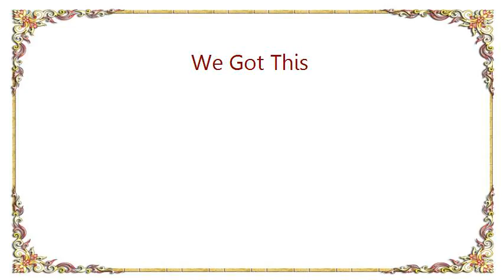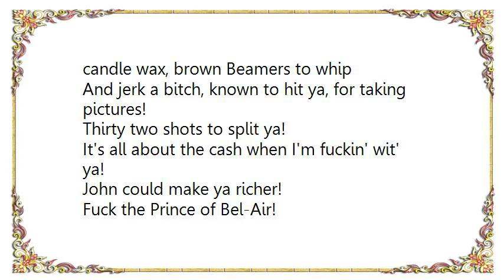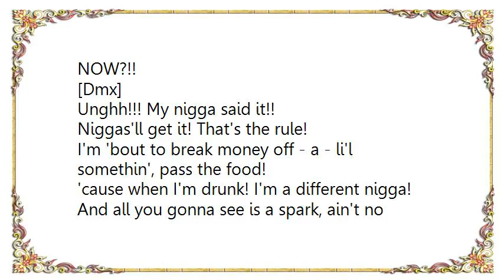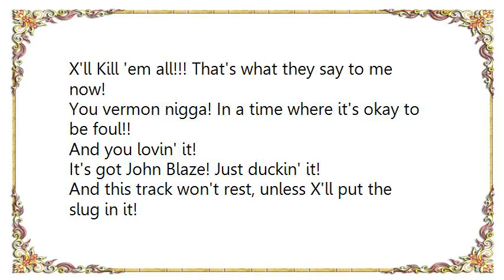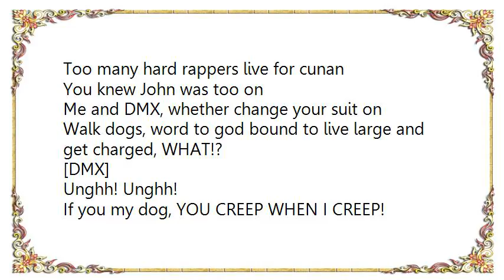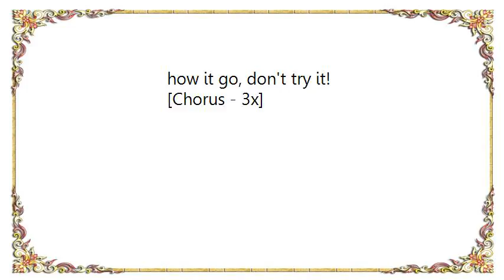DMX - We Got This Lyrics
[Lyrics DMX - We Got This]
featuring 20 Grand  DMX

.(Forte & DMX Growling).

[Chorus   Forte' & DMX]

{Forte'}

You want to bust guns? (You want to lock fists?)   DMX in parentheses

{Forte}

Forte' ! (DMX!)

{Forte'}

Be the hottest!

{Forte' & DMX}

We Got This!!! (You ain't hear?!)

{Forte'}

We Got This! ( Nigga! You ain't hear?!!!)

{Forte'}

{Forte' & DMX}

Straight up! We locked it!!!

[Forte' - Verse One]

Associated with the razor blade spinners like gym stars

and heavy hitters,

Them younger gods love banana clips, broads that strip

candle wax, brown Beamers to whip

And jerk a bitch, known to hit ya, for taking pictures!

Thirty two shots to split ya!

It's all about the cash when I'm fuckin' wit' ya!

John could make ya richer!

Fuck the Prince of Bel-Air!

I'm known to sell heir, got game like a politician

whose trying to add on, when it's not addition

You need to revamp! The hottest nigga out the Refugee Camp!

Run up on you be, and leave your seat damp!

And sell stocks slow, sellin' high, by low

From Madina up to Y.O.

El Capitan John, micapo

Get tore down, and that's the way it go down!

The east is like the wild west without the showdown!

Them niggas be like, what now?!

Get cut down! From the gut down!

Intense heh? And leave you shut down!

You knocked out! Regardless, what round! WHAT NOW?!!

[Dmx]

Unghh!!! My nigga said it!!

Niggas'll get it! That's the rule!

I'm 'bout to break money off - a - li'l somethin', pass the food!

'cause when I'm drunk! I'm a different nigga!

And all you gonna see is a spark, ain't no whiffin' nigga!

I figure like this...It's just me against the world!

'cause all my fuckin' life, it's been the world against Earl!

What you think I'm-a do...when my back's against the wall!!?

Fuck it! get ROLLED! Roll 'til I fall!

X'll Kill 'em all!!! That's what they say to me now!

You vermon nigga! In a time where it's okay to be foul!!

And you lovin' it!

It's got John Blaze! Just duckin' it!

And this track won't rest, unless X'll put the slug in it!

But, would it fit?! Nah, don't even think like that!

This is some shit that I could let go, and bring right back!

It's like crack, if you cook it, overlook it, so I shook it!!!

Like a pit, what you get, is what you wit' me so I took it!

[Chorus 2x]

[20 Grand Pikasoe - Verse Two]

This track'll make me zone out!

Run up in the party with the chrome out!

Clear Jerome out, no doubt!

Ice jingling, sons mingling, drugs we bring it in!

Pikasoe baby!

Gotta get this money baby!

50's and 100's baby!

My whole crew be sonnin' you

What you gonna talk about wit' a gun in front of you?!

Niggas grimy wit' it, slimy wit' it!

[Forte']

Put in the card baby, you gone

Too many hard rappers live for cunan

You knew John was too on

Me and DMX, whether change your suit on

Walk dogs, word to god bound to live large and get charged, WHAT!?

[DMX]

Unghh! Unghh!

If you my dog, YOU CREEP WHEN I CREEP!

EAT WHEN I EAT!

SLEEP WHEN I SLEEP!

For real, SHIT IS DEEP!

And what you don't know, will kill you!

From X, to Forte' niggas will feel you!!

[Forte']

I'm roundin' mine more

And very few can nine hold

The kick's too strong, y'all niggas do songs, we live on!

Dough to sit on!

I'm down to shit on!

Watch y'all talkin' mothafuckas keep walkin' watch the dogs barkin'!

[DMX]

Ungh! Ungh! Ungh!

I set the clock!

Clip the glock!

Hit the block!

Rip the rock!

In the sock!

Get the knot!

This shit is hot!

Can't deny it, you mothafuckas since you know how it go, don't try it!

[Chorus - 3x]